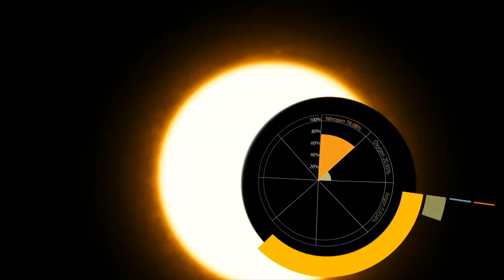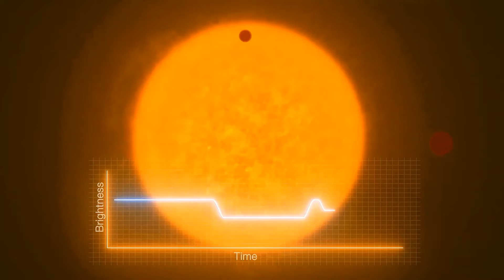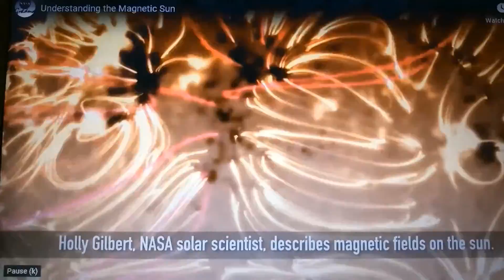Sun documentary (journey from center of the sun) PART-2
THE EARTH present a part-2 of documentary on the sun.
 It is by far the most important source of energy for life on Earth. Its diameter is about 1.39 million kilometres (864,000 miles), or 109 times that of Earth, and its mass is about 330,000 times that of Earth. It accounts for about 99.86% of the total mass of the Solar System. Roughly three quarters of the Sun's mass consists of hydrogen (~73%); the rest is mostly helium (~25%), with much smaller quantities of heavier elements, including oxygen, carbon, neon, and iron.
The Sun is a G-type main-sequence star (G2V) based on its spectral class. As such, it is informally and not completely accurately referred to as a yellow dwarf (its light is closer to white than yellow). It formed approximately 4.6 billion[a][14][22] years ago from the gravitational collapse of matter within a region of a large molecular cloud. Most of this matter gathered in the center, whereas the rest flattened into an orbiting disk that became the Solar System. The central mass became so hot and dense that it eventually initiated nuclear fusion in its core. It is thought that almost all stars form by this process.